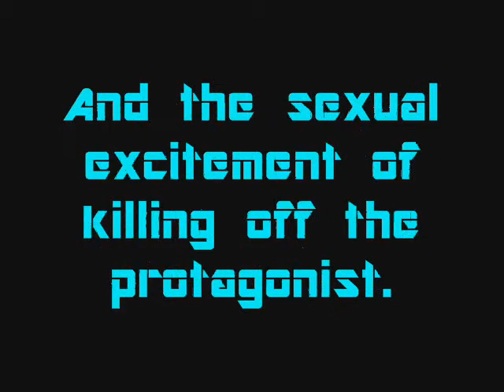Archer's Mind Episode 8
The inner thoughts of Major Archer, zombie and black market dealer. In this episode, Archer comes back from the dead, gets a few new toys (no not that kind), and describes all fast food ever. If you'll excuse me, I need to puke.